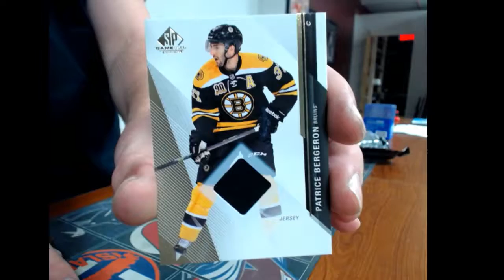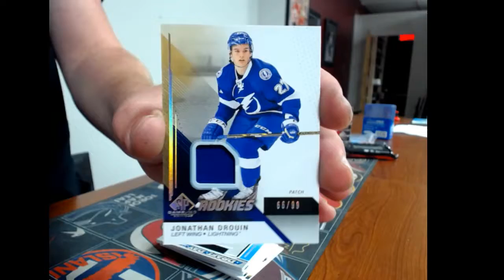450 Sports Layne Wolos Personnal break sp game used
450 Sports Layne Wolos Personnal break sp game used